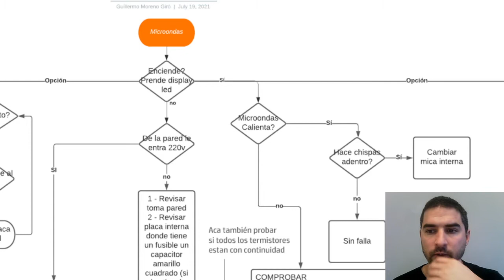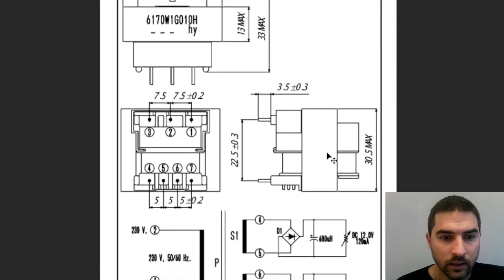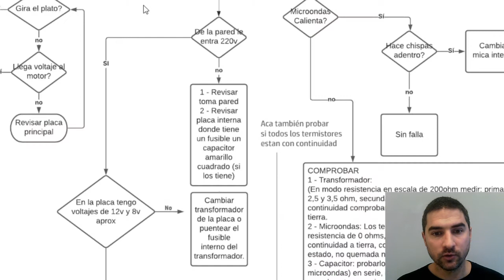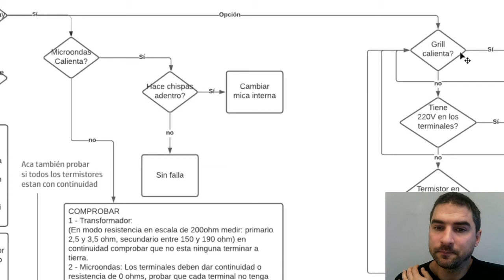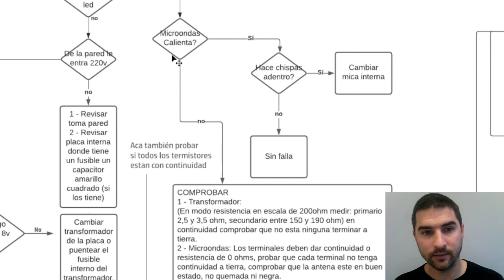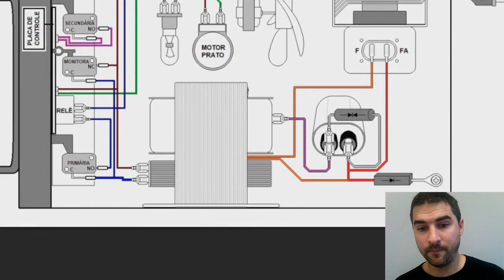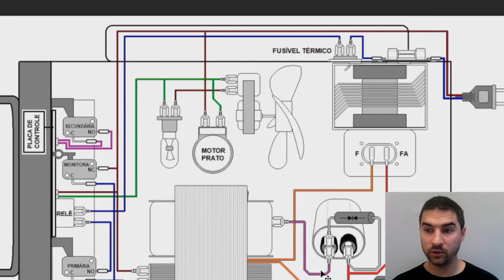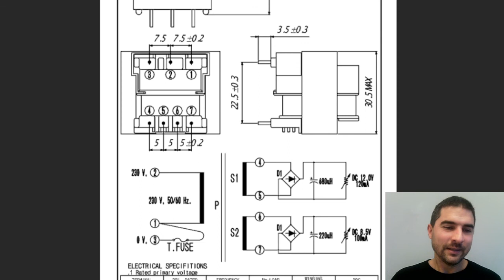Todas las fallas de los microondas en un solo video, todo lo que tenes que saber.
Les comparto un video donde trate de crear un esquema completo con todas las fallas posibles y sus soluciones de los microondas, tambien explico como se chequean todos los componentes que tiene el microondas.